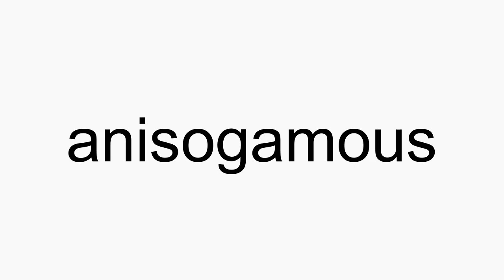How to pronounce anisogamous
anisogamous American English pronunciation. How to pronounce anisogamous correctly. How to say anisogamous in proper American English.